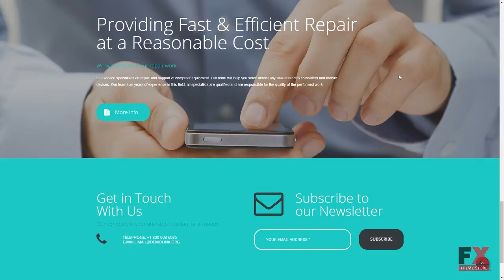Mobile Repair Service Responsive Moto CMS 3 Template TMT | Free Templ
- Animation: HTML plus JS, Parallax, Lazy Load effect

 - Functionality: Blog

 - Layout: Flexible

 - Media: Video Integration, Video Player, Media Library File Manager